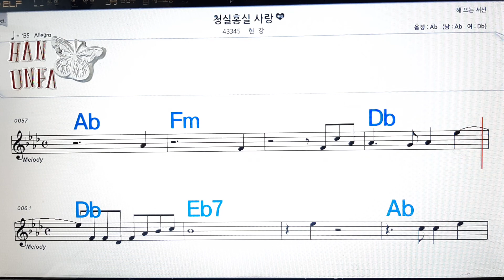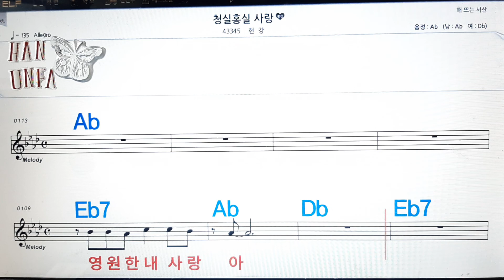청실홍실 사랑/현강💋노래방, 코드 큰 악보, 반주 가라오케, 가사💖Karaoke, Sheet Music, Chord, Lyrics , MR